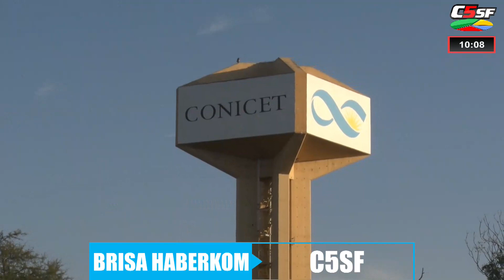NOTICIAS PROVINCIALES EN ESTILO RPM - Lunes 6 de mayo 2024